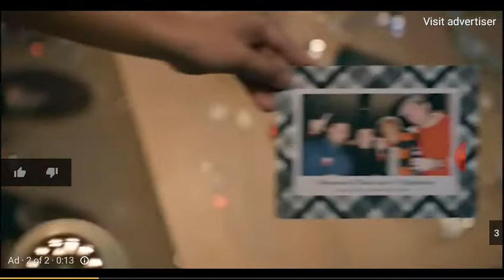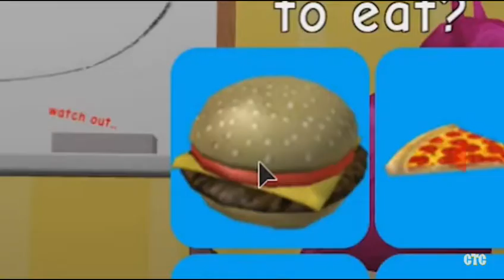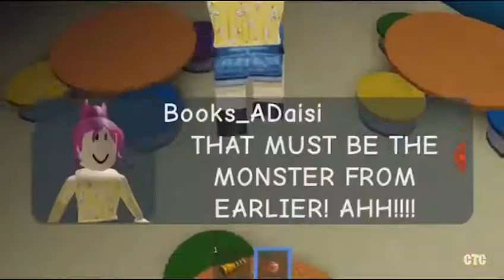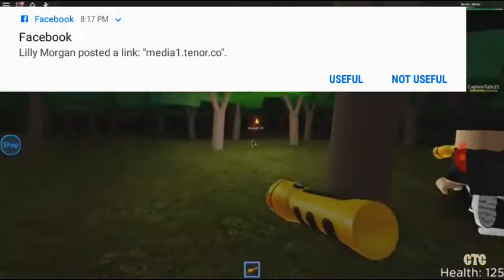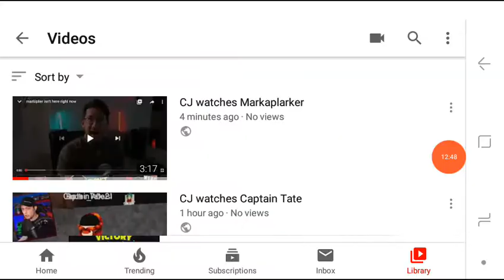CJ watches Booksie Daisy